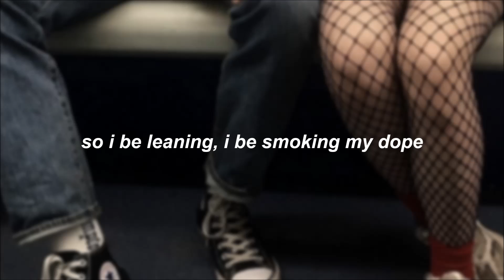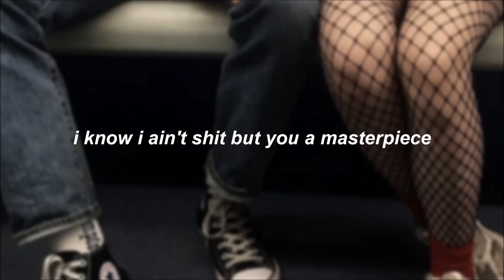lil peep + coldhart - dying / lyrics